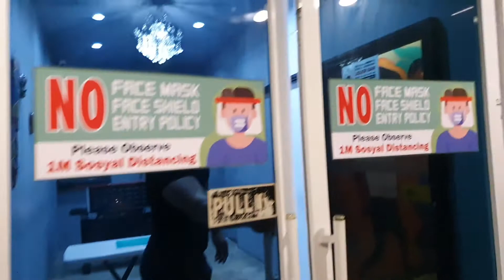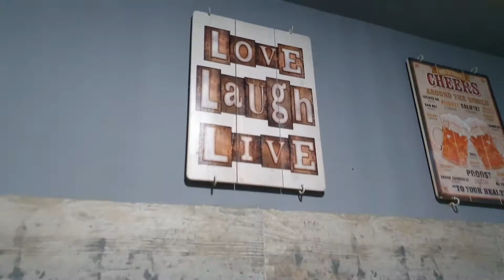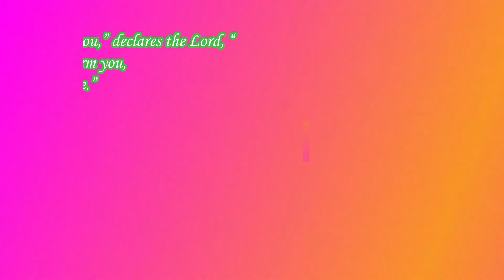BUKAS NA ULIT! / NEW NORMAL SET UP sa RESTAURANT- Soft Opening + TOUR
Welcome to our humble HOME :)

Join us as we witness the soft opening ng isang restaurant at makita ang new normal set up nito. Chill with us! :)

Check us on instagram : @shanreifamtv